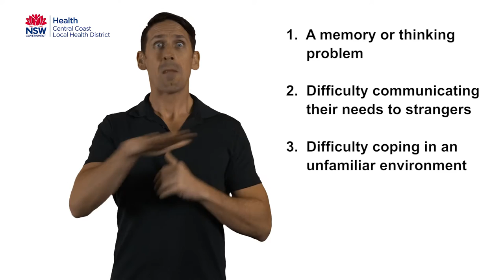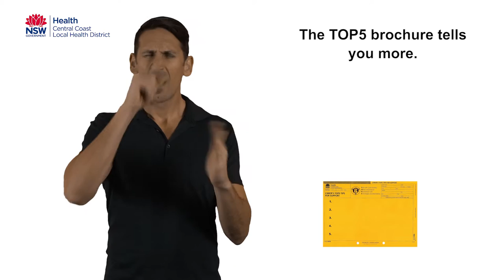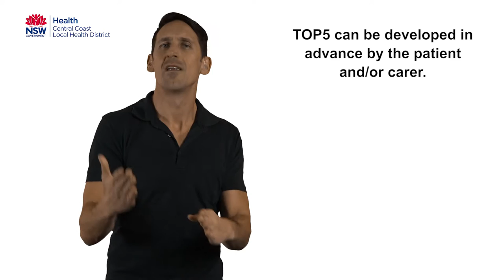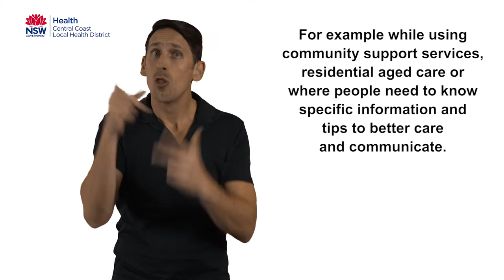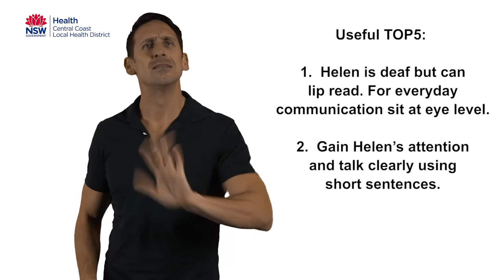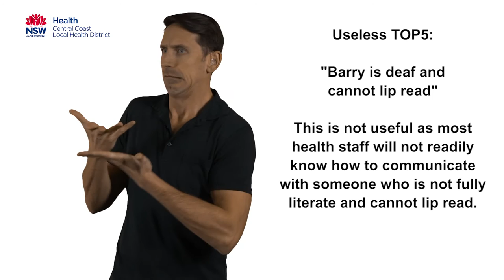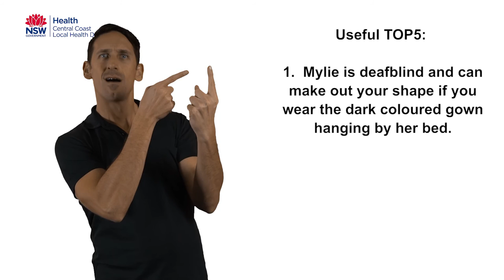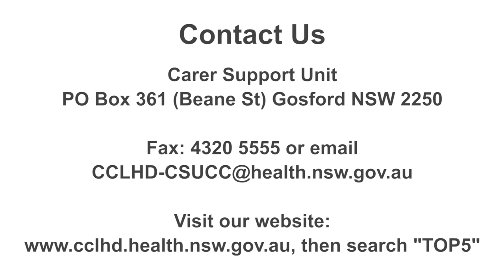TOP5 Auslan Video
This video has been developed to explain the TOP5 process and gives examples of good quality TOP5’s for people who communicate using Auslan.